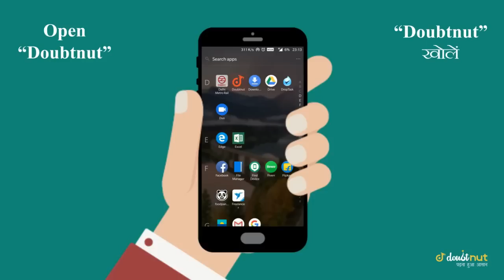JEE Mains 2019 9 January Shift 1 Question 24 MATHS ( Memory Based Question )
WATCH THE SOLUTION OF ALL QUESTIONS OF  JEE MAINS 2019  9 January Shift 1 Maths Paper.

Memory Based Question of JEE Main 2019 9 January Shift 1.

 For more such videos and better preparation for your exam:
 *Topic and Chapterwise solutions.
 *Free PDFs ( Previous year papers, Concept Boosters & more)  are also available.
 *Super-40 Most important questions and much more..

*Super Most important links to crack JEE exam*